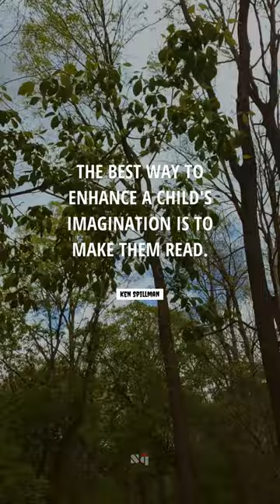💡 The best way to enhance a child's imagination is to make them read. - Ken Spillman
🚀 Famous quote of Ken Spillman 🚀